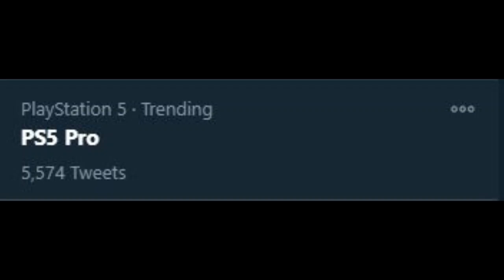Y'all want a PS5 Pro already, you can't even get a PS5 now